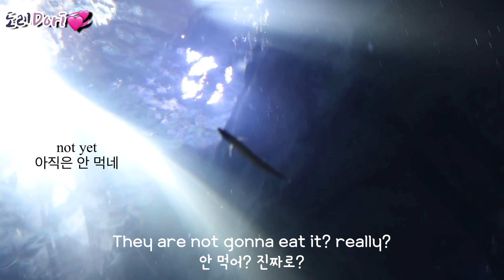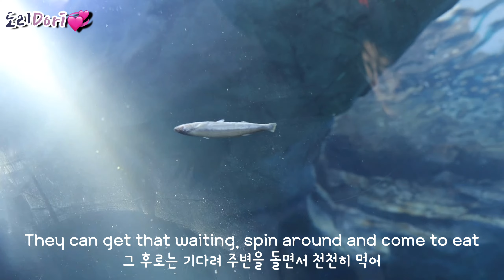늑대같이 생긴 진돗개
1. 디트로이트 동물원
2. 펭귄
3. 북극곰
4. 늑대
5. 사자포효
6. 동물원에서 열일하는 울버린